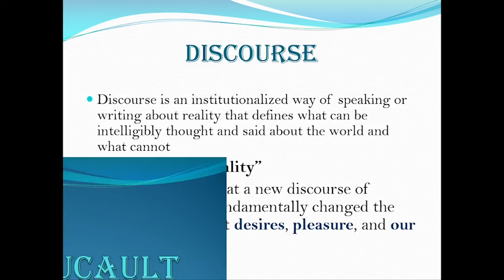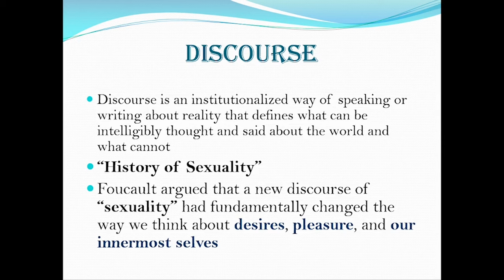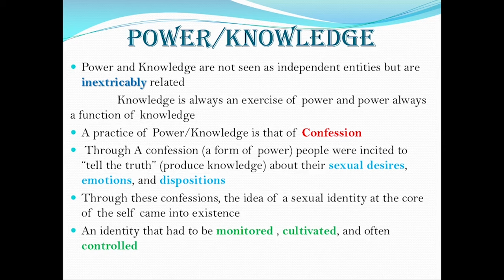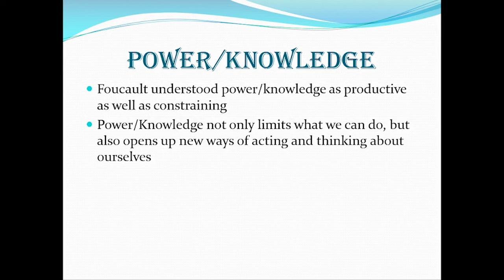Michel Foucault Power/Knowledge Concept || Critical Theory